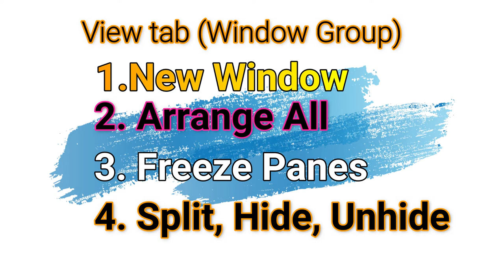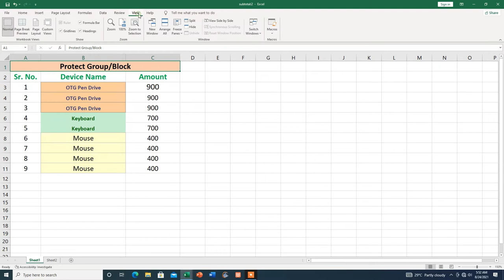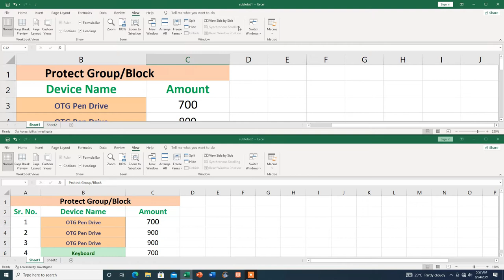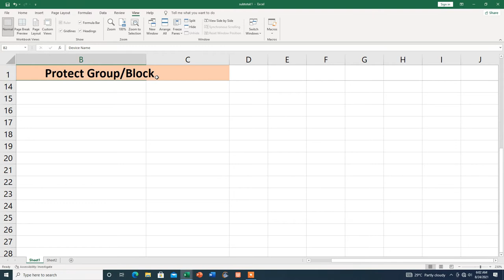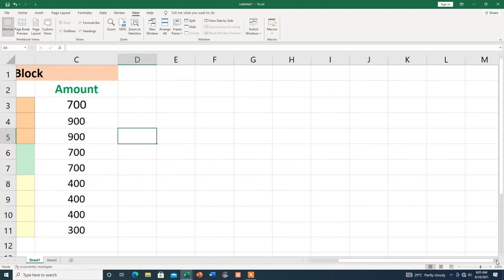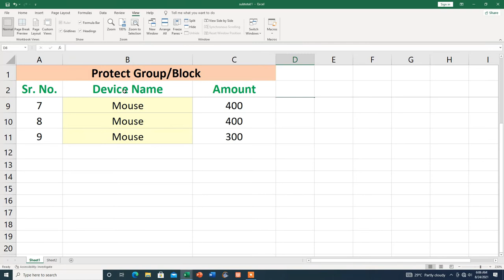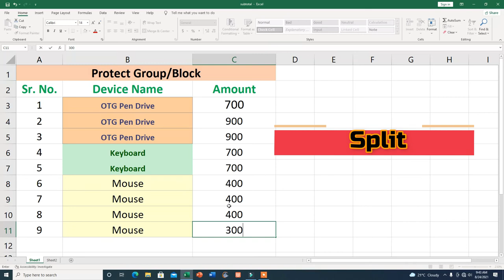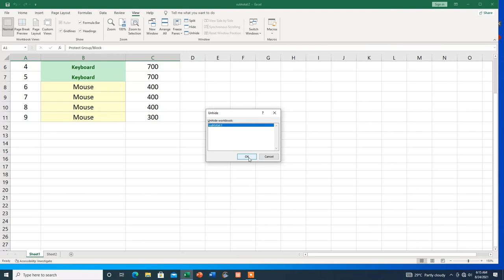New Window, Arrange all, Freeze Panes, Split, Hide & Unhide ( View Tab) in excel | Hindi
Hi
In this video, you will learn about the New Window, Arrange all, Freeze Panes, Split, Hide & Unhide ( View Tab) in excel in excel then thank you for watching this video from the beginning to the end.